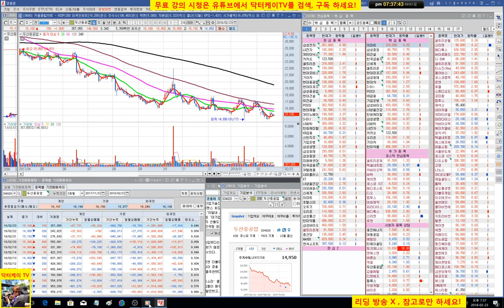= 닥터케이 TV =주식기초강의 99회/중장기로 가면 수익 날까요???/주식으로 1억만들기/직장인과 주식초보를 위한 주식방송